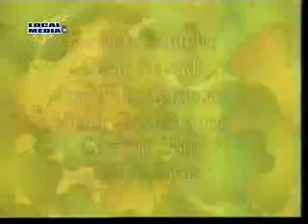Mis tres hermanas - part - Cap. 11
one small part ... cap. 11... beginning ...

Ricardo Alamo, Scarlet Ortiz, Roxana Diaz, ...